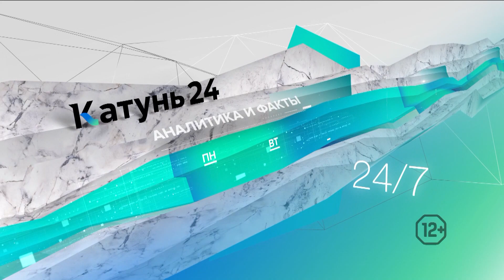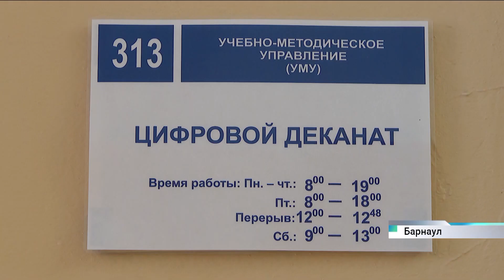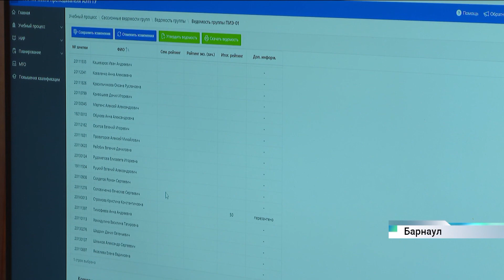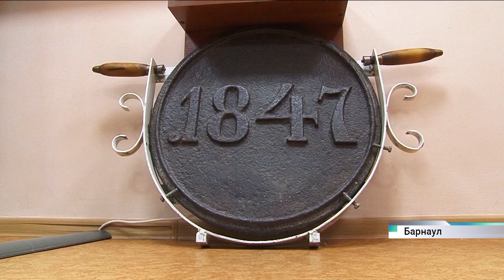Новости Алтайского края 12 января 2023 года, выпуск в 6:05